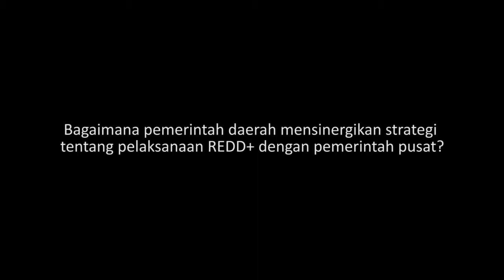Syahrin Daulay on REDD+ (Bahasa)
Syahrin Daulay, Head of Central Kalimantan Development Agency talks at Forests Indonesia Conference